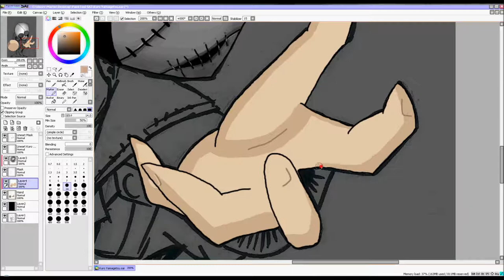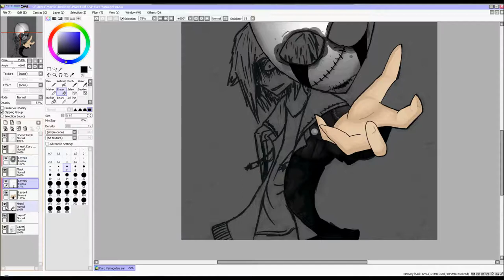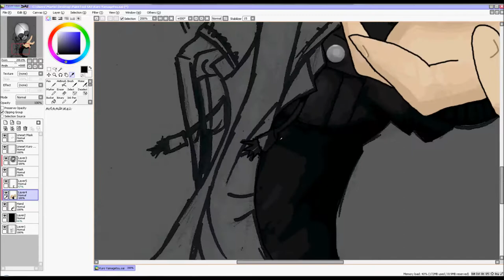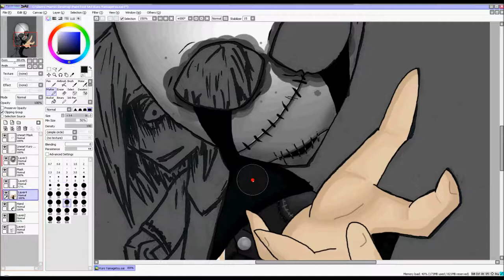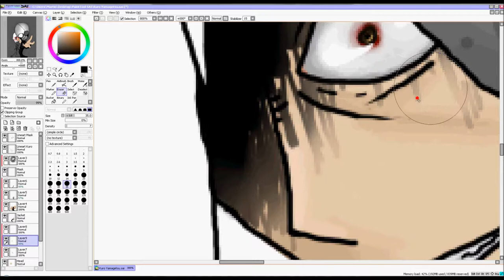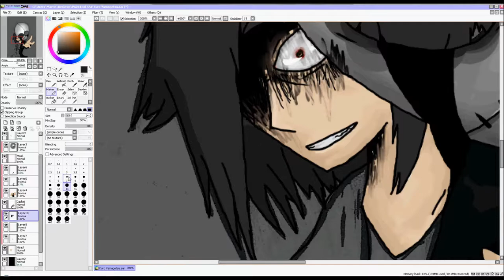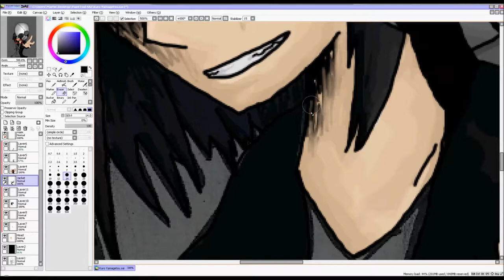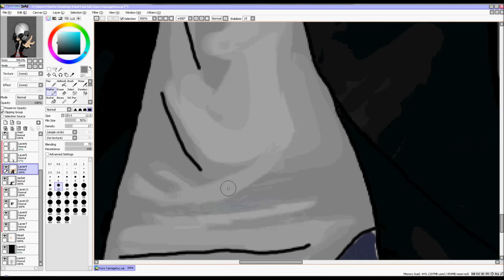-Speedpaint- The Masked Ones | As I Lay Dying/Nothing More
Been playing on the thought of starting a manga: The Masked Ones (Fukumen no Hitobito)
Meet Kuro Yamagetsu, a sadistic, depressed high schooler that develops a bad habit of feinting. In his dark mind, a war is being waged - his inner demons have started a hunt. Question is, will he defeat his demons, or will things get out of hand?

I don't own or get credit for music used in any way, and such credit should only go to the respective artists:

"Tear Out My Eyes" - As I Lay Dying
"This Is The Time (Ballast)" - Nothing More